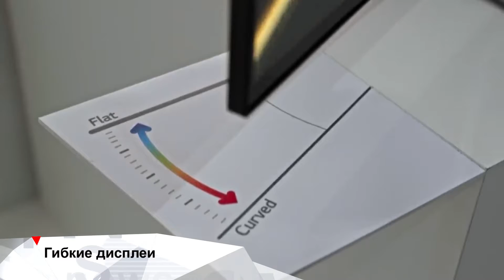Электрические ролики разгоняются до 25 км/ч INEWS #417 от 28.09.22.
0:49 - Гибкий экран. В Корее показали дисплей, который меняет кривизну по нажатию кнопки.
1:53 - Электрические ролики разгоняются до 25 км/ч.
2:46 - В России скорость электросамокатов в пешеходных зонах ограничат до 8 км/ч.